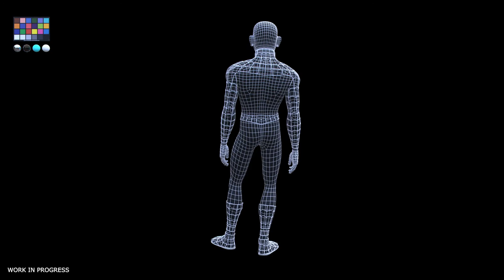Demo Reel - 2021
Hello everyone!

Currently working on my graduation film, I am looking for an internship or a job in a 3D animation/game studio. Therefore I am happy to present to you my 2021 demo reel, on which I would love to have your feedback!